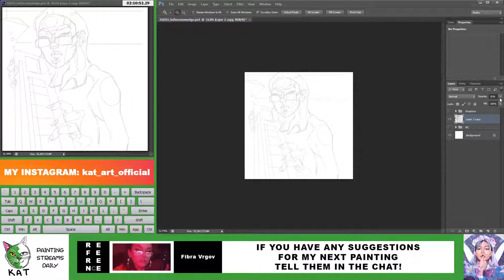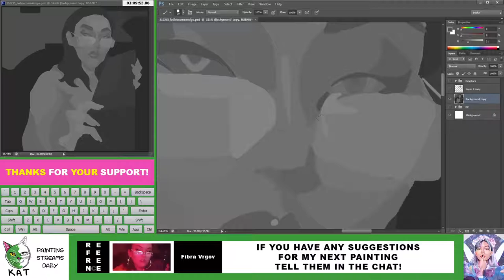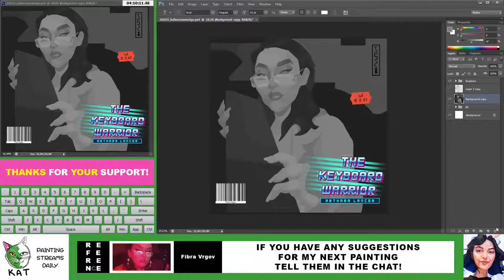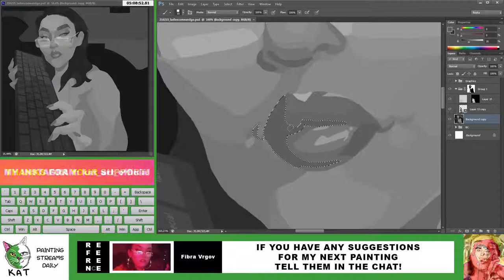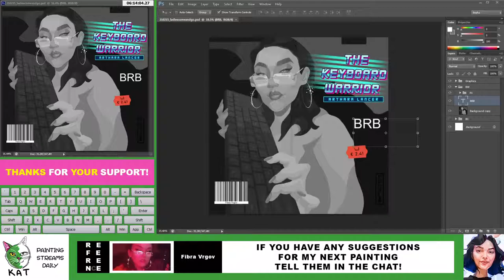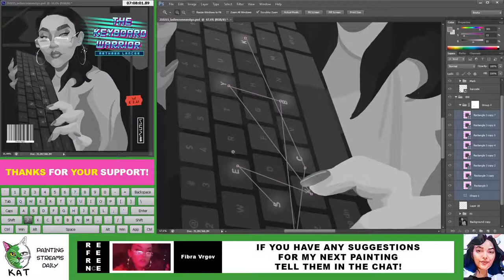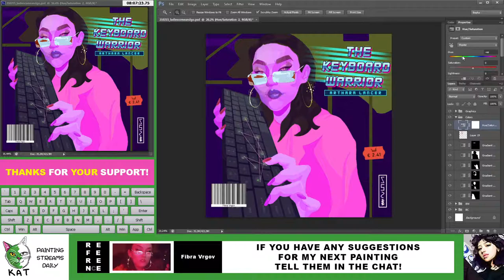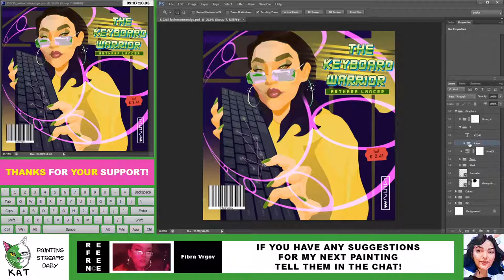I Paint Seth Everman's Spiritual Techno Sister (Part 2) (English/Russian/Lithuanian Languages)